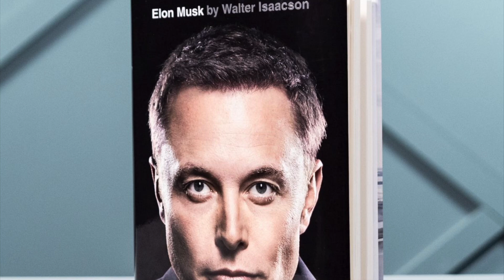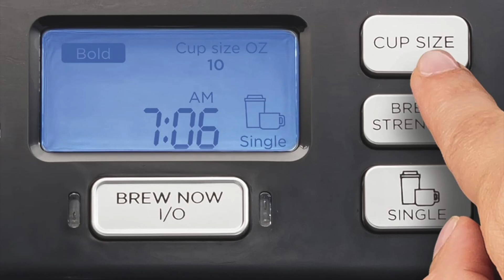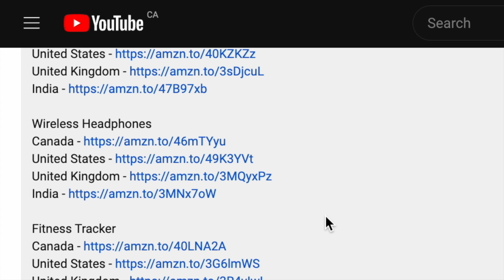20 Affordable Gift Ideas for Men under $100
United States
United Kingdom

Tool Kit
United States
United Kingdom

Electric Shaver
United States
United Kingdom

Humidifier
United States
United Kingdom

Leather Wallet
United States
United Kingdom

Wireless Headphones
United States
United Kingdom

Fitness Tracker
United States
United Kingdom

Portable Grill
United States
United Kingdom

Bluetooth Speaker
United States
United Kingdom

Coffee Maker
United States
United Kingdom

Travel Backpack
United States
United Kingdom

Survival Kit
United States
United Kingdom

Cologne
United States
United Kingdom

Board Game
United States
United Kingdom

Gift Basket
United States
United Kingdom

Cufflinks
United States
United Kingdom

Sport Jerseys
United States
United Kingdom

Massage Gun
United States
United Kingdom

Knife Set
United States
United Kingdom